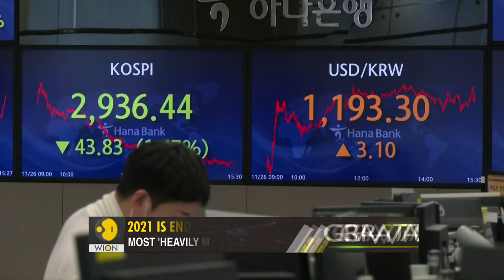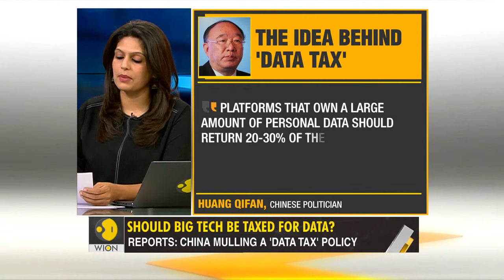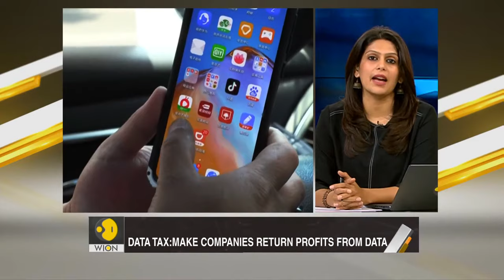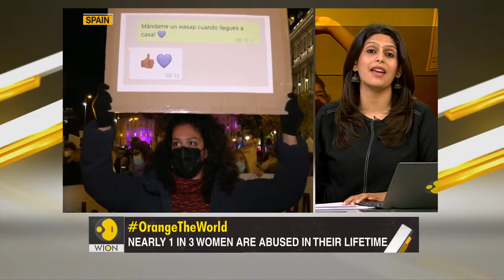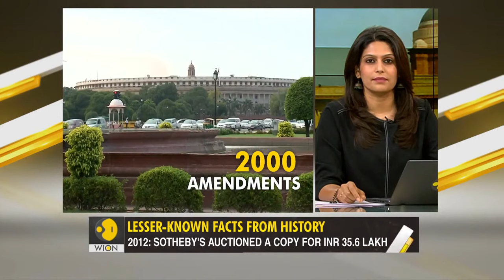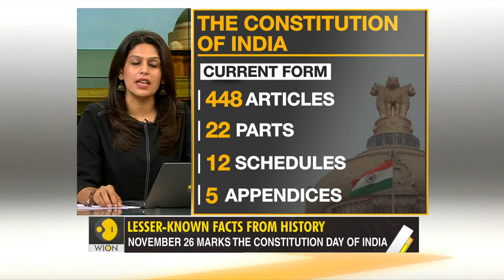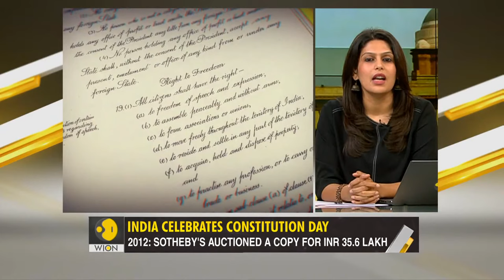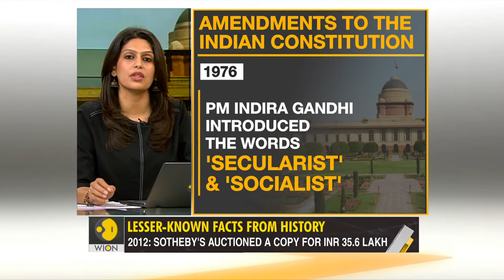Gravitas LIVE with Palki | Anti-China riots in Solomon islands | Alarm over South Africa variant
Watch Gravitas LIVE with Palki Sharma Upadhyay

- Anti-China riots in Solomon islands
- 'Deadliest variant' of Wuhan virus discovered
- Water crisis in Iran & Iraq